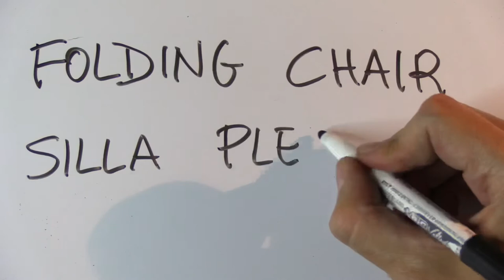Cómo se escribe SILLA PLEGABLE en INGLÉS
Cómo se escribe silla plegable en inglés. Aprende más palabras y expresiones en inglés con vídeos como este en mi canal de YouTube.